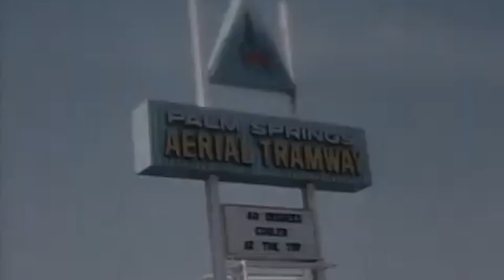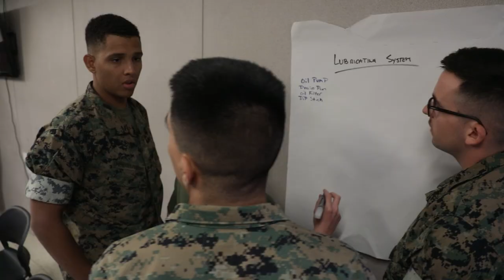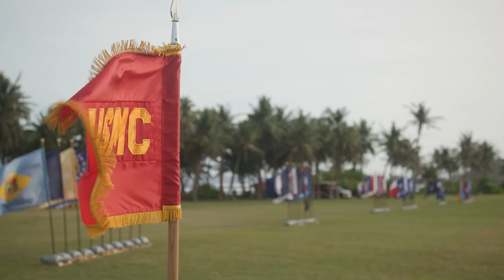Asian American & Pacific Islander Heritage Month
Throughout May, the Marine Corps recognizes and celebrates the impact, contributions, and honorable service of Asian American and Pacific Islander Marines.

Major General William H. Seely reflects on his own service and the service of other Marines, and their continued efforts to foster our warfighting culture and defend the American way of life.